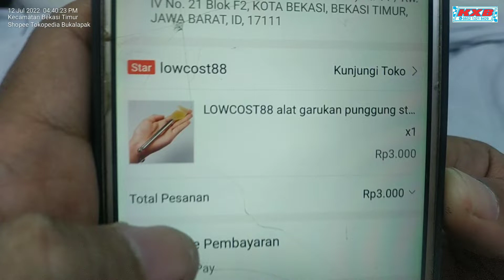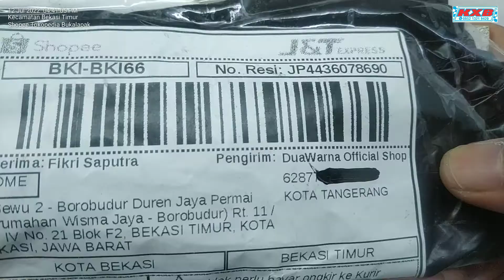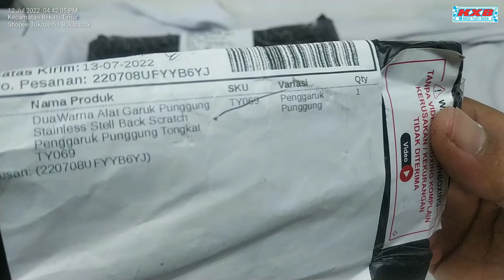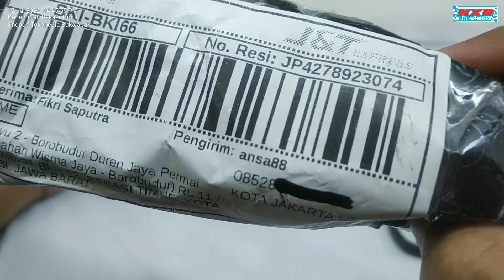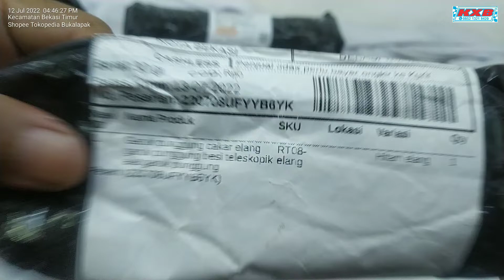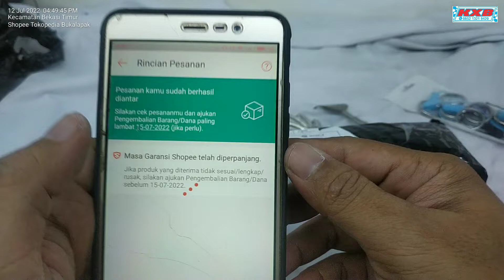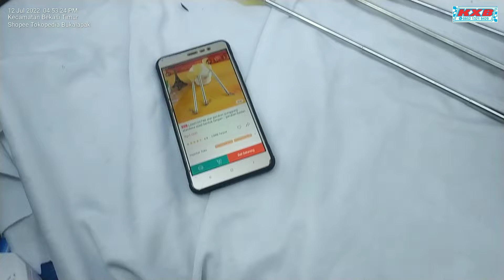Garukan Punggung 3 Jenis dan Bentuk